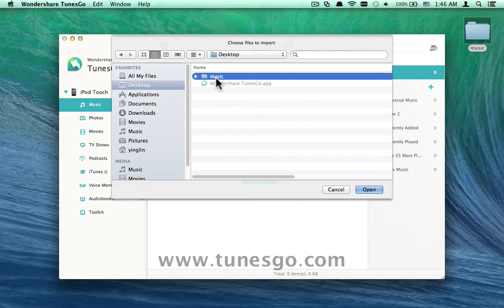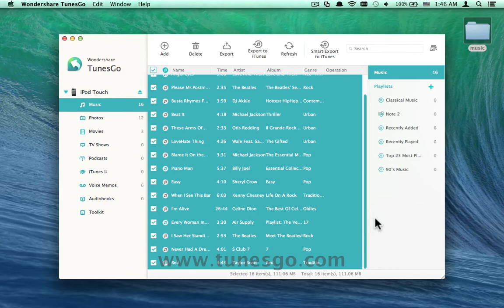[iPod Music Manager: Mac]: Transfer/Share Music from Mac to iPod Without Syncing iTunes on iOS 8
With the best iPod Music Manager for Mac, you can transfer/share all music files from Mac to iPod without syncing iTunes on iOS 7 easily:
Music from Mac to iPod Without iTunes on iOS 8 or iOS 7 Step by Step Guide

As an iPod user, you can always get a lot of pleasure from your favorite music. Every day, huge numbers of music are pouring into the internet, you must want to transfer them to your iPod, right? Here is a very easy way for you: you can choose to download them to your Mac from the internet first and then transfer your favorite music from Mac to iPod. Since your existing music will be erased when sync your iPod to iTunes if the Mac is a new one, I recommend you the best way to do the transfer.

I recommend you the program Wondershare TunesGo, which can help you copy music from Mac to iPod without iTunes on iOS 8/7, so that you can keep your existing music while add new ones. To learn more process about the transfer, you can play the video tutorial above now. Just join us to experience the convenient process!